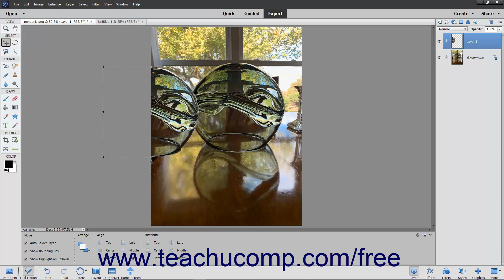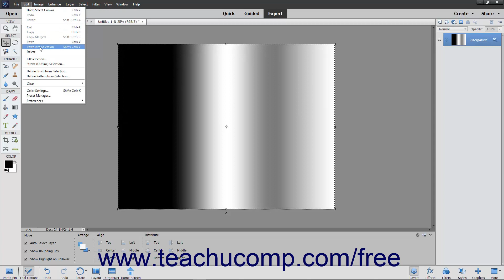Learn How to Copy and Paste Pixel Selections in Adobe Photoshop Elements 2023: A Training Tutorial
FREE Course! Learn how to copy and paste pixel selections in Photoshop Elements 2023 A clip from Mastering Photoshop Elements Made Easy. - the most comprehensive Photoshop Elements tutorial available. Visit us today!